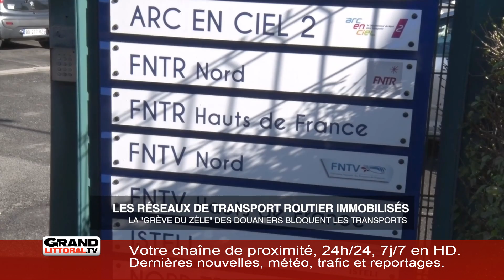FLASH_REC_LITT_SEM1119_9H30 [S.11][E.1]